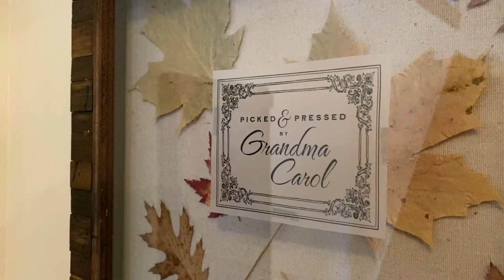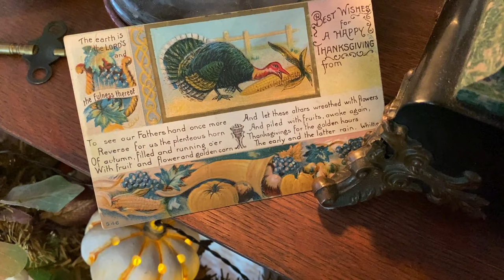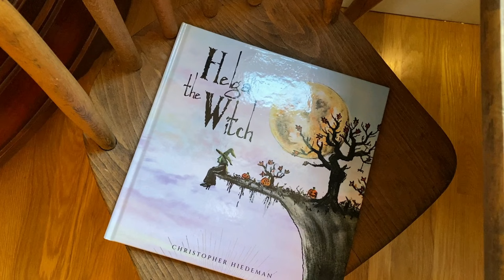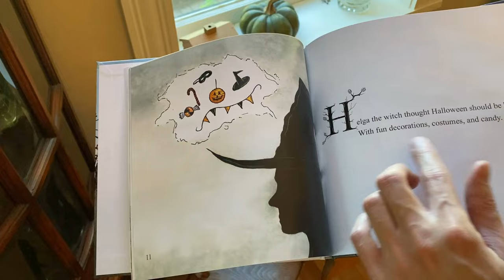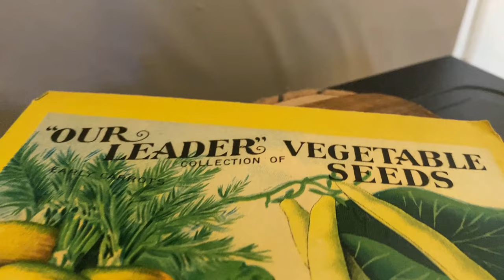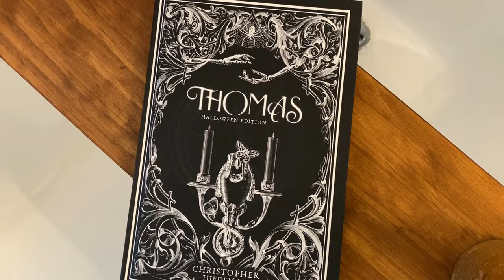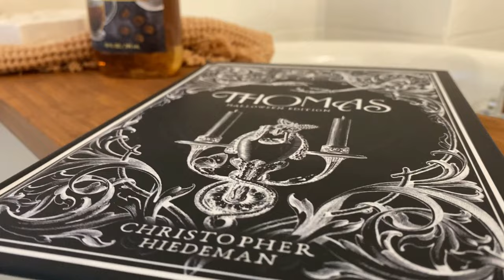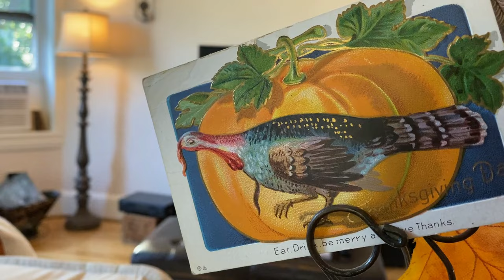Fall Home Tour - Christopher Hiedeman's Fall Decorating - Historic House Tour - Fall Mood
Join me on a cozy fall tour of our historic home & get into the fall mood! In this video, I'll show you all my fall decorating this year as well as other new & new vintage finds around the house! This is my very first home tour focusing on just fall, showing the softer, warmer, & inviting side of the autumn season before bringing all the "spookies" out!  I focused mostly indoors for this tour as we have a very large landscaping project going on in the backyard but there are many fun fall touches throughout the house, so grab a cup of pumpkin spice coffee or apple cider and join me on a fun fall tour of our historic home!

*Don't worry - this fall tour isn't replacing the Halloween Tour, it is simply a fun way to transition into spooky season! :)

My Halloween Books (Quantities of signed copies are limited for the fall season, sorry!) :

 - If Signed Copies are sold out, unsigned copies are available straight from the publishing site below :)

- Interested in signed imperfect copies at a reduced price?  Find "misfit copies" here: